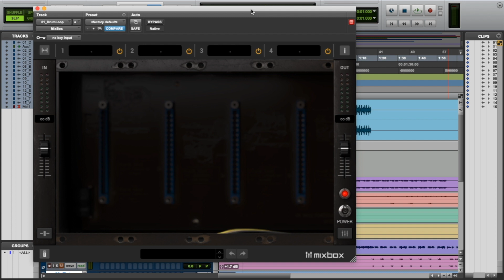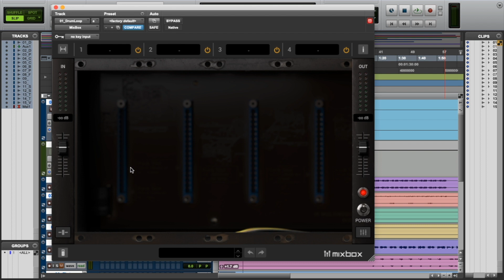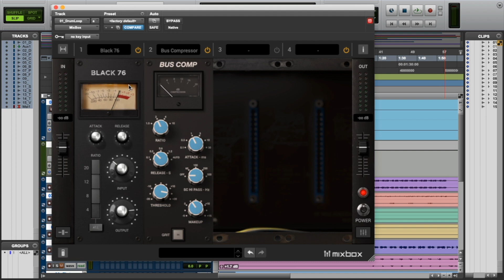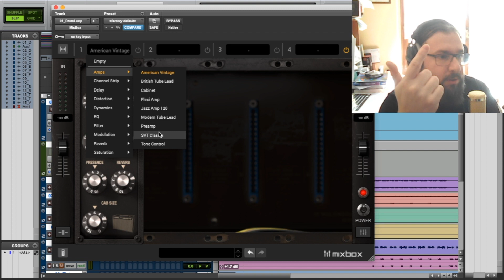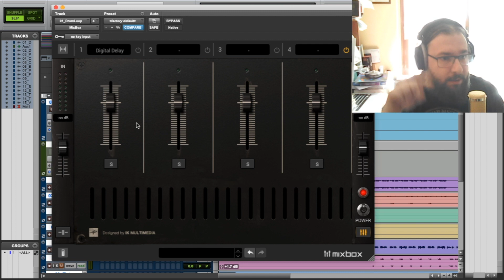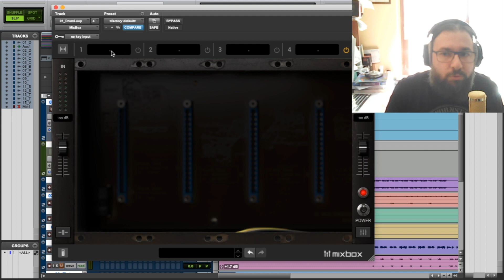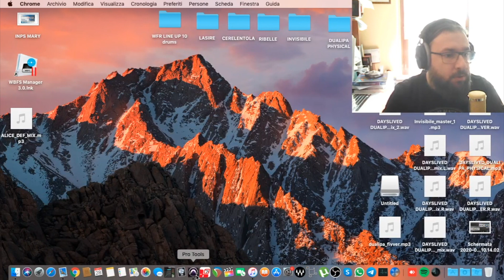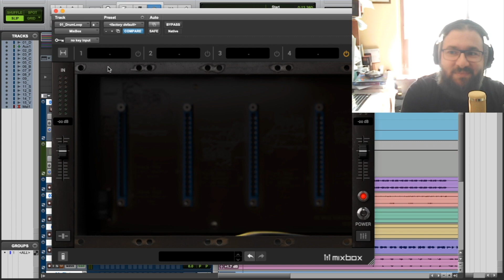Ik Multimedia MixBox, tutto quello che ti può servire nel tuo home studio?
Ciao oggi ti parlo del nuovo prodotto della @ikmultimedia  - MIXBOX !

Un prodotto molto interessante per chi ha bisogno di un po' di materiale nel proprio home studio!

Come ?

Strumentazione utilizzata :

Microfono - Lewitt LCT 240 Pro :

Scheda Audio - SSL2 :

Monitor : Eve Audio SC2'3 :